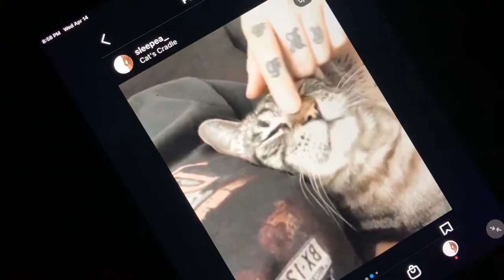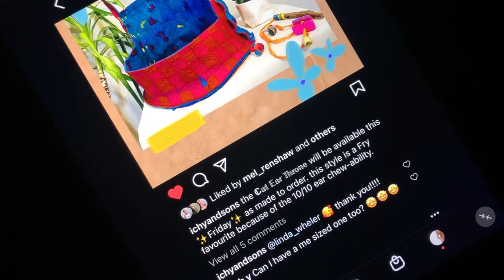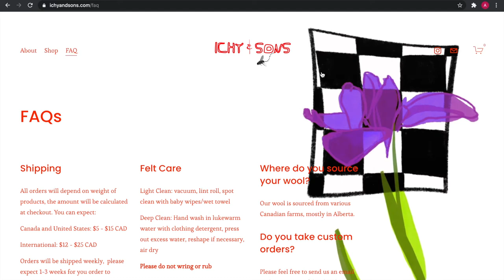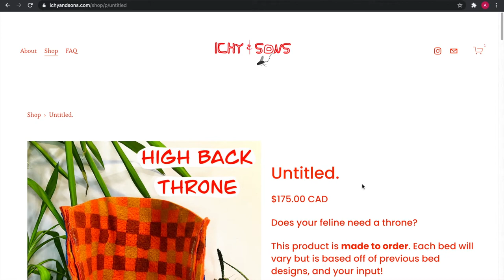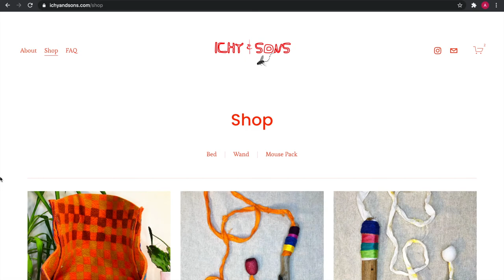Capstone Final Film - Anika Cutajar